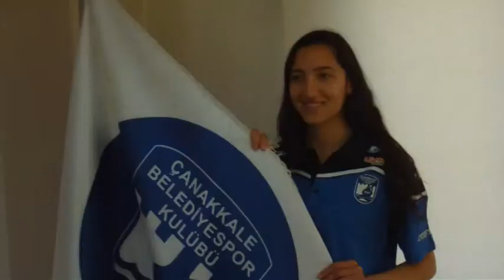Gamze Türk, Çanakkale Belediyespor’da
Yeni sezon öncesi transfer çalışmalarını sürdüren Boğazın Sultanları, deneyimli pasör çaprazı Gamze Türk’ü kadrosuna kattı.